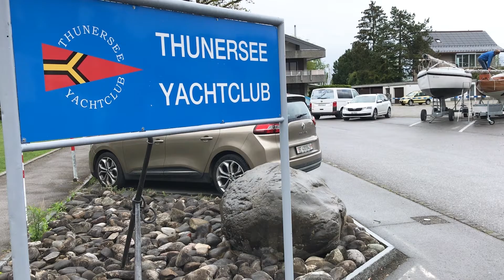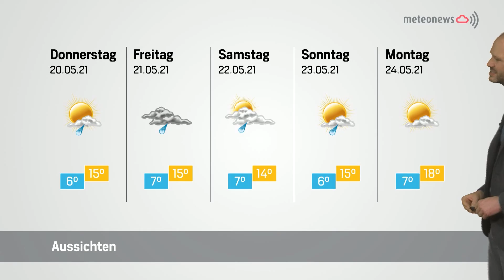Panorama vom 18. Mai 2021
Träume, Vorurteile und ein Freizeitpark:
Einen Monat vor der wegweisenden Abstimmung erklären die Initianten, warum sie etwas für die Allgemeinheit schaffen wollen. Die geplante Roll- und Begegnungszone soll kein Szene-Ort werden, sondern ein Treffpunkt für Familien und sämtliche Generationen. Die Idee existiert schon lange, genau wie die Abneigung.

«Klar träumen wir von einer Medaille»:
Die Berner Oberländerinnen Linda Fahrni und Maja Siegenthaler haben Rückenwind, was im Segeln bekanntlich gut ist. Nach der Bronzemedaille bei der EM hoffen sie, dass sie ihre Segel bis in die Top Acht an den Olympischen Spielen tragen. Wer sind die Medaillenhoffnungen?

«Die Leute haben mindestens so viel Freude gehabt wie wir»:
Das Stedtlitheater im Stadtkeller hat nach eineinhalbjähriger Durststrecke wieder eine Aufführung zeigen können. Das Werk «Toutou» wird von Beatrice Augstburger inszeniert und passt hervorragend in eine Zeit, in der wir unsere vier Wände nur allzu gut kennen. Die Zuschauer waren begeistert.